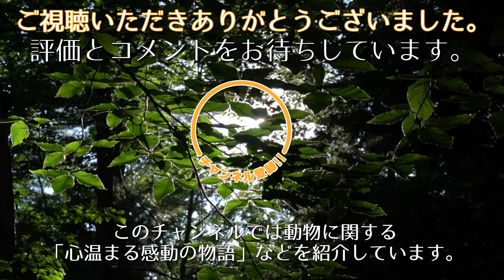空腹に耐えきれず砂利を食べていた犬。通りかかった人に助けられ九死に一生を得る【感動】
汚れて絡まった毛の中に、やせ細った体を隠していた１匹の犬。
沢山の動物を見てきた保護施設のスタッフも驚くほど、その体はガリガリでした。
それでもどうにか生き延びてきた犬。
危険な状態の犬を救ったのは、偶然通りかかった人たちです。
彼らのおかげで尊い命は救われ、犬は明るい未来を描く事ができたのです。
後にウィローと名付けられる犬が発見されたのは、カナダのバンクーバー。
ドライブ中だったマチュールさんとギョームさんが、車の中からウィローを見かけました。
その時は、ウィローが犬なのかどうかさえよくわからなかった２人。
ひとりぼっちでいたウィローは、コヨーテのようにも見えました。
けれど胸騒ぎがしたマチュールさんとギョームさん。
「もし犬だったら…」
そう考え始めると、気になって仕方ありません。
２人は車をUターンさせ、ウィローの元へと戻ります。
そうしてウィローがシベリアンハスキーである事、衰弱していて逃げる気力も残っていない事を知ったのです。

みかん